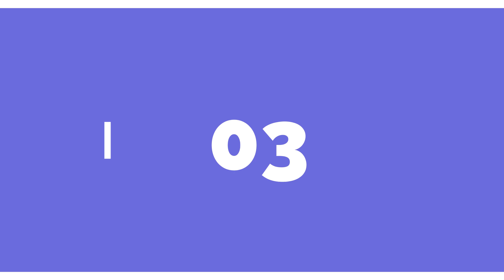ආතල් කතා 3 🙂| 🙂 Joke kids Stories | Sinhala Dubbing Cartoon | funny videos | Comedy film | ukkun bro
Funny joke cartoon animation sinhala dubbing, kids cartoon sinhala comedy funny video. cartoon movies sinhala jokes. joke cartoon video, and best dubbed cartoon in sinhala. like us and follow us on facebook

I will bring you fun videos as well as exemplary videos through ukkun bro youtube channel.

Joke video and funny videos
යාලුවනේ ඔයාලට මේ වගේ වීඩියෝස් බලන්ඩ ඕනෙනම් චැනල් එක සබ්ස්ක්‍රයිබ් කරල එකතුවෙන්න. ඊට එහා පැත්තෙන් තියන බෙල් අයිකන් එකත් ඔබන්න එකකොට අලුතෙන් දාන වීඩියෝස් ඔයා ගාවටම ගෙන්නගන්ඩ පුලුවන් 🙏🙏

Like our facebook page and keep with us.

🦋 Script writter  - HMVS Jaysundara
🦋 Video editing - viraj salinda
🦋 sinhala Dubbing - viraj salinda

❌Please note that do not copy and published my videos without my permision..❌

I am a sinhala joke cartoon creater.I make funny dubbing sinhala cartoon joke videos.comedy club videos and comedy dubbed cartoon animations.all are best for kids and adults too.joke cartoon fun videos.for more sinhala joke videos and sinhala joke full movies with dubbing cartoon in sinhala please visit our ukkun bro channel.I have attached the link.